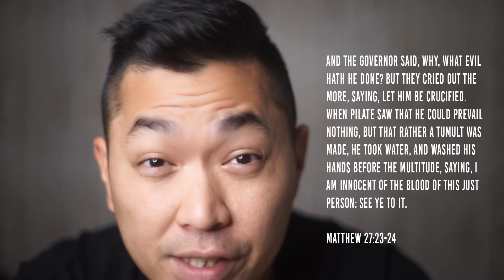Claudia Has a Bad Dream -- A message for Christians in 2020.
If 2020 feels like a bad dream to you, this video is for you. We have the pandemic, social tensions, division like never seen before and guess who is feeling lost? The church. Lost in the noise is the church. Here's my message for you...

Find the voice of the Lord. This video will tell you more...

Background Music used with permission:
Prayer by Fred McKinnon, Pianist/Composer